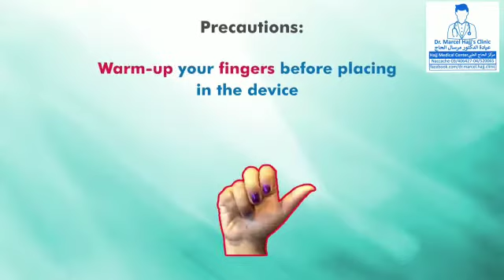How to use a pulse oximeter